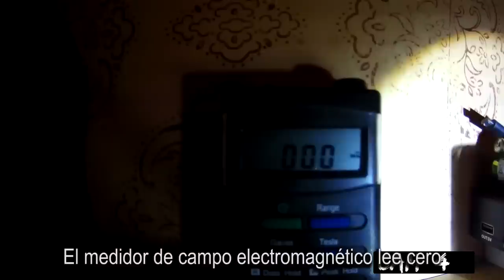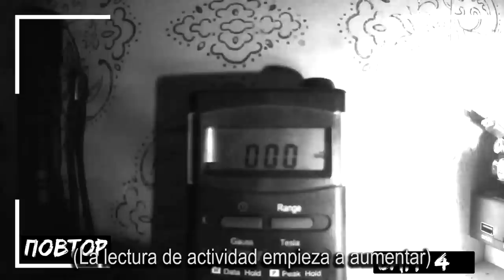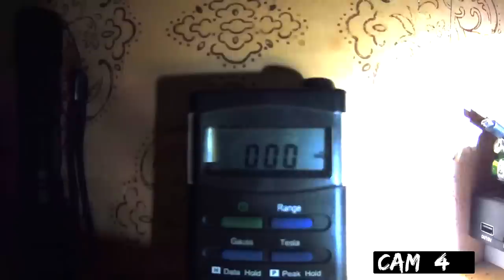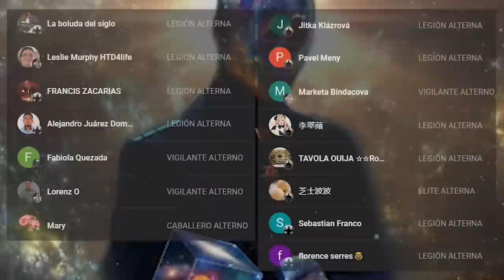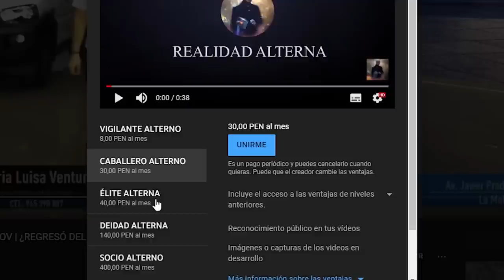🔴 PRESENCIA DEMONIACA | TIM MOROZOV | DEMONIC PRESENCE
Si quieres enviarme un mensaje

 тим морозов tim morozov en español videos de terror tim morozov reaction